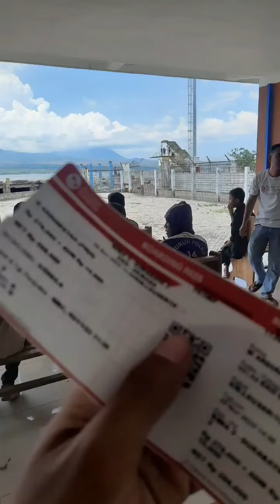KM. LEUSER [BIMA-BALI-SURABAYA]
Berlayar dengan Km. Leuser rute BIMA - BALI - SURABAYA
suasana berlayar di atas kapal pelni Km Leuser